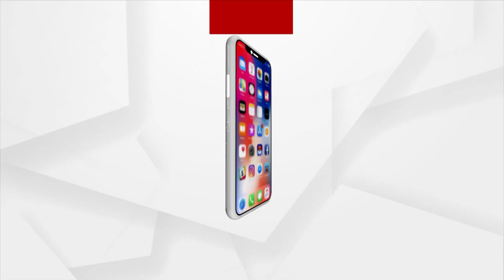କେନ୍ଦ୍ରାପଡ଼ାରେ ଜିଲ୍ଲା ବିଜେପି ତରଫରୁ ଜିଲ୍ଲାପାଳଙ୍କ ଅଫିସ ଘେରାଉ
ରାଜ୍ୟରେ ଏଭଳି ଆଇନ ଶୃଙ୍ଖଳା ବିପର୍ଯ୍ୟସ୍ଥକୁ ନେଇ, ରାଜ୍ୟ ବିଜେପି ସଭାପତି ସମୀର ମହାନ୍ତିଙ୍କ ଡାକରାରେ  ରାଜ୍ୟ ବ୍ୟାପି ଆନ୍ଦୋଳନ କରାଯାଇଛି | କେନ୍ଦ୍ରାପଡ଼ାରେ ମଧ୍ୟ ଜିଲ୍ଲା ବିଜେପି ତରଫରୁ ଜିଲ୍ଲାପାଳଙ୍କ ଅଫିସ ଘେରାଉ କରାଯାଉଛି |